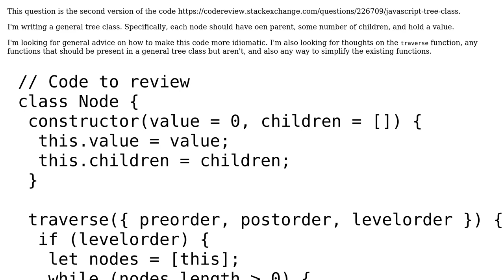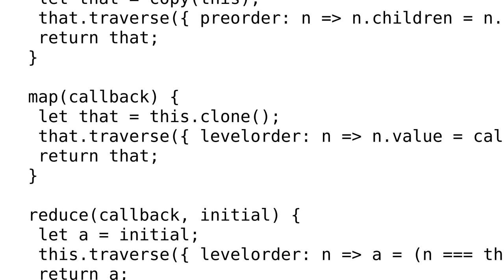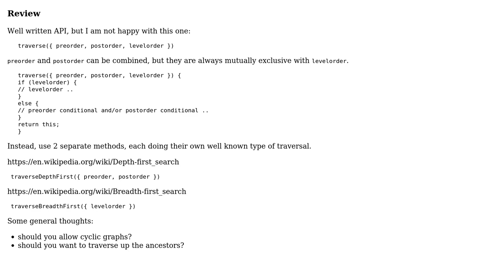Code Review: Javascript Tree Class 2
With thanks & praise to God, and with thanks to the many people who have made this project possible! | Content (except music & images) licensed under CC BY-SA | Music | Images & others | With thanks to user dfhwze user Alex F and the Stack Exchange Network Trademarks are property of their respective owners. You are responsible for your own actions.